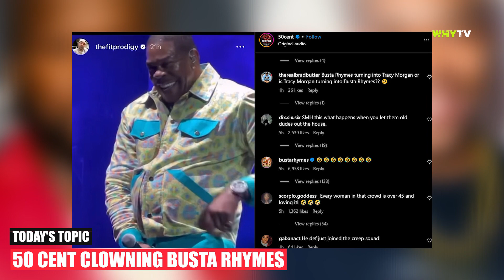50 Cent Clowning Busta Rhymes For Doing Dirty Things On Stage 'Busta Stole This Move From Me'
50 Cent Clowning Busta Rhymes For Doing Dirty Things On Stage 'Busta Stole This Move From Me'